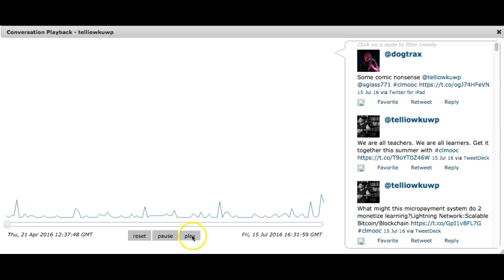telliowkuwp TAGS network